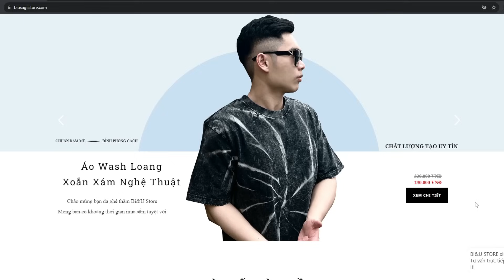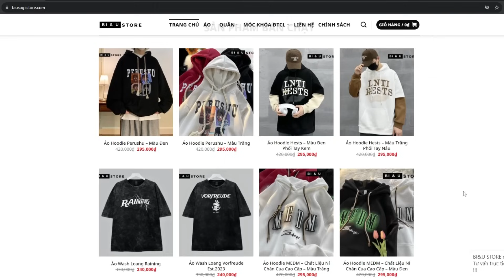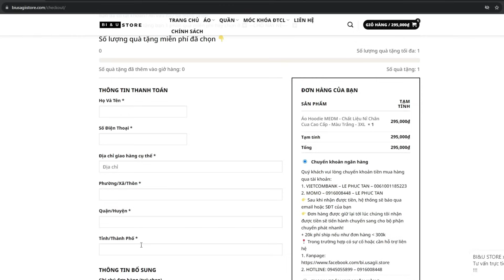WTF DAME ?!! GÕ HƠN 40K SÁT THƯƠNG VỚI SUPER CẨU NASUS 3 SAO 6 CHINH PHẠT + LÕI " DUY TÂM LUẬN "